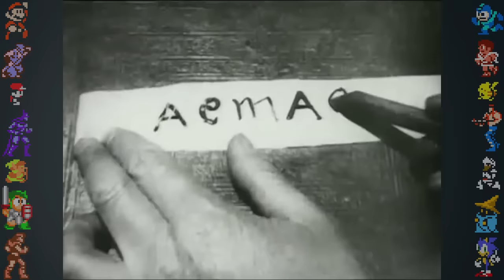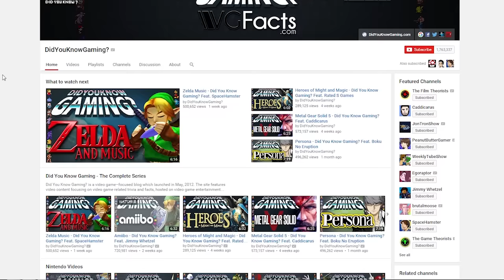Pokemon & Mythology - Did You Know Gaming? Feat. Jimmy Whetzel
In this episode we take a look at some facts, secrets, and history of the Pokemon franchise, and how they relate to real life. Pokemon is owned by The Pokémon Company, and was created by Satoshi Tajiri in 1995. The franchise began as a pair of Game Boy games, developed by Game Freak and published by Nintendo. Pokemon is the second-most successful and lucrative video game-based franchise in the world, behind only Nintendo's Mario line. Cumulative sales of the Pokemon games (spanning across Game Boy, Game Boy Advance, Nintendo 64, Nintendo DS and more) have reached over 200 million copies.

Writing/Research by Seumidh MacDonald
Editing by Innagadadavida